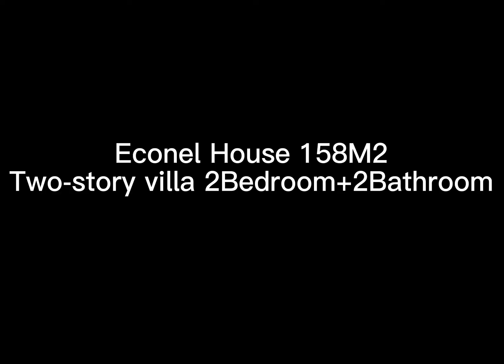Econel House 158M2 Two story villa 2Bedroom+2Bathroom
Econel house can save more than 80% of construction labor time and costs. There are no welding or cuts on the construction site, no construction waste, and the components are 100% green technology and environmentally.